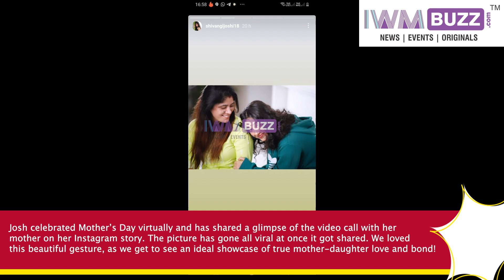[Mother’s Love] Shivangi Joshi celebrates Mother’s Day virtually, checkout photos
Check out Shivangi Joshi's latest post